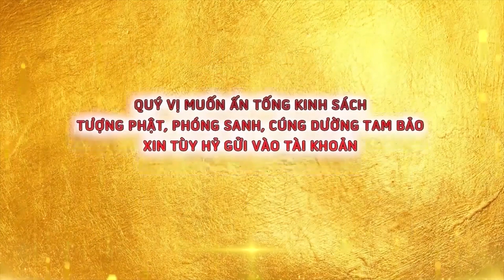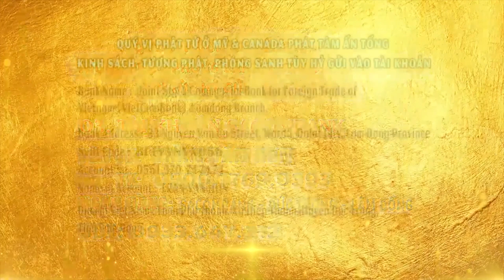VÔ TÌNH SÁT SANH - CÓ MANG TỘI KHÔNG? (Thuyết Pháp Hay) | ĐĐ. Thích Giác Nhàn - Quả báo sát sanh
CHÙA QUAN THẾ ÂM: Hiệp An -  Đức Trọng - Lâm Đồng - Việt Nam.
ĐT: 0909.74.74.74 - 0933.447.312